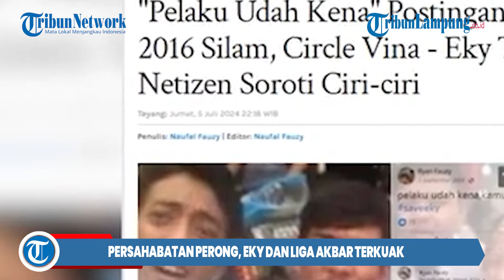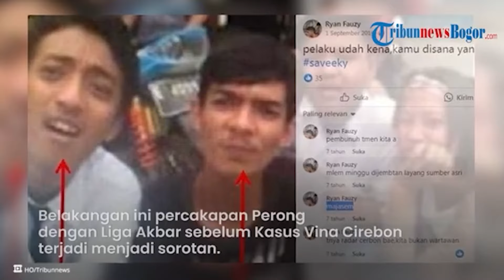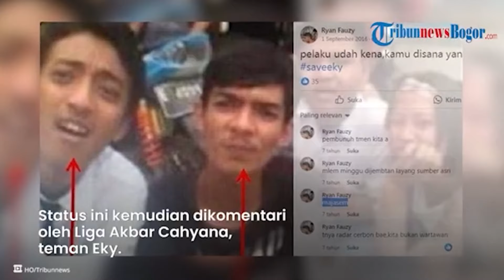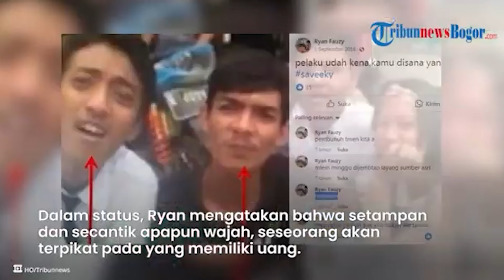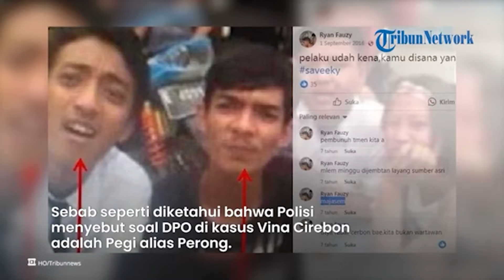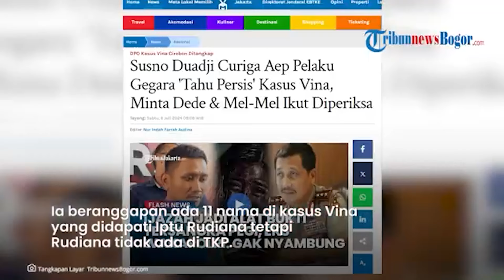Persahabatan Perong, Eky dan Liga Akbar Terkuak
- Dikutip dari Tribun Jabar, ternyata Eky korban pembunuhan bersama Vina Cirebon berteman dengan pria yang juga dipanggil Perong.
Pria yang dipangil Perong tersebut juga merupakan teman Liga Akbar Cahyana yang merupakan saksi sekaligus teman Eky.
Belakangan ini percakapan Perong dengan Liga Akbar sebelum Kasus Vina Cirebon terjadi menjadi sorotan.
Bahkan Liga Akbar, teman Eky tersebut mengaku senasib dengan Perong tersebut soal pacar.
Teman Liga Akbar itu ternyata dipanggil Perong.
Namun Perong tersebut adalah nama panggilan dari pemilik akun Facebook Ryan Fauzy.
Dalam sebuah postingan, ada akun yang memanggil Ryan Fauzy dengan panggilan Perong.
Dilihat dari foto-foto di Facebooknya, Ryan Fauzy beberapa kali memposting terkait XTC.
Mulai dari logo lebah XTC, jaket hingga warna.
Pada tanggal 26 Agustus 2016, sehari sebelum Eky dan Vina tewas di Jembatan Talun Cirebon, Ryan sempat menulis status di Facebook.
Dalam status, Ryan mengatakan bahwa setampan dan secantik apapun wajah, seseorang akan terpikat pada yang memiliki uang.
"pacaran jaman sekarang mau cowonya jelek atau cewenya jelek kalo udah mandang duit pasti nempel -, hooaaammmm" tulisnya.
Status ini kemudian dikomentari oleh Liga Akbar Cahyana, teman Eky.
"Gak adil ya," tulis Liga Akbar Cahyana.
"Iya kik," balas Ryan.
Liga Akbar Cahyana kembali membalas bahwa keduanya memang senasib soal pacaran.
"Kita jadi korban yan haha, mau ikut daftar ga nih hahahah," balas Liga Akbar Cahyana.
Diketahui Ryan juga berteman dengan Eky dan Liga Akbar.
Sehari kemudian, Ryan kembali menulis ungkapan duka atas meninggalnya Eky anak Iptu Rudiana.
"ekyrdn"

Editor Video: Amaru Fahruroji